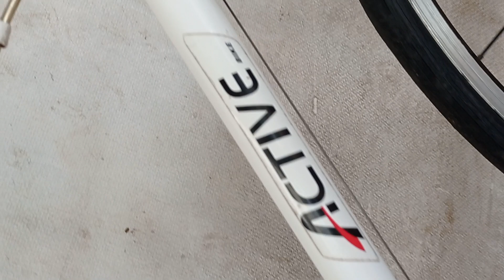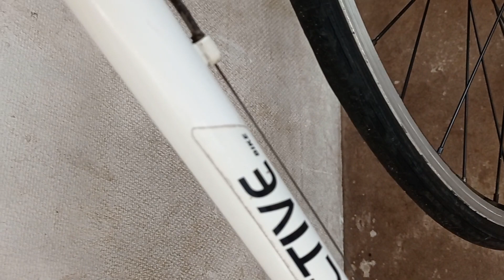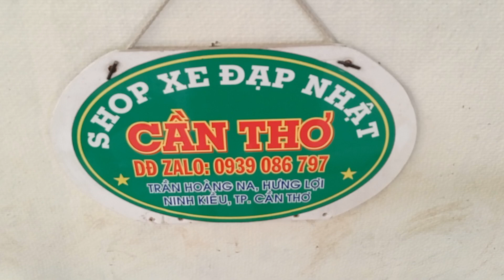(ĐÃ BÁN) Xe đạp thể thao đường phố, hàng nội địa nhật , xe 7 tốc độ giá 3,2tr LH: 0939086797